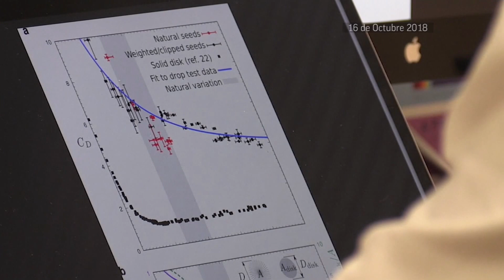Científicos descubren la física detrás del vuelo de las semillas de diente de león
Científicos de la Universidad de Edimburgo han usado tecnología de punta para observar cómo el conjunto de filamentos de la semilla de diente de león, llamado pappus, mantiene las semillas en el aire por más tiempo para su dispersión.